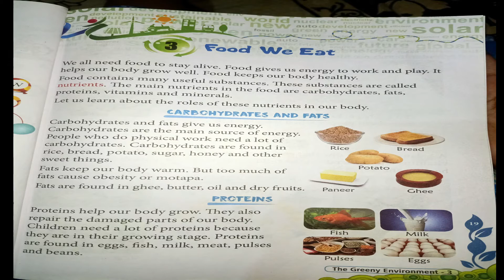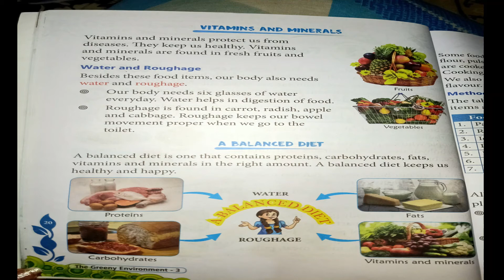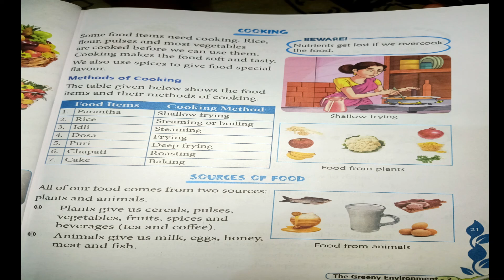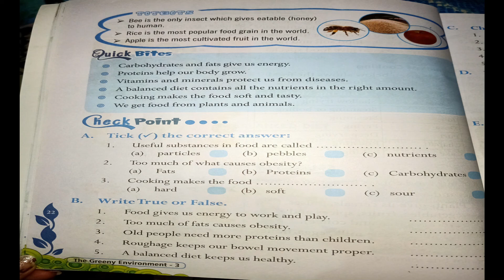EVS CLASS 3 LESSON 3